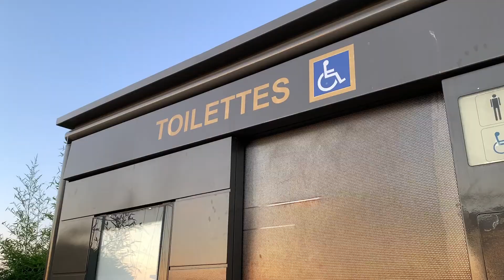on bouffe encore des glaces || cocowww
vlogs de july, épisode 9, saison 1

les vlogs d’août c’est refait… les vlogs de juillet par contre…
(non en vrai c’est juste que je pars en vacances en juillet donc c’est plus judicieux en termes de contenu 😆)

donc voilà : 1 vidéo par jour tout le mois de juillet (si j’arrive à tenir) où je vloggerai mes petites journées estivales 🌞

je veux me créer une petite compilations de souvenirs de l’été 2021, à regarder et à reregarder (et à montrer à mes enfants et petits-enfants wesh)

bonnes vacances les ptits potes!

réalisation et montage : Corentin DEMEUSY